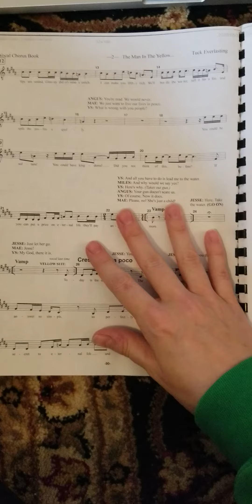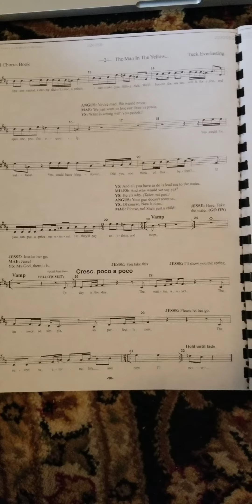Story of the Man in the Yellow Suit